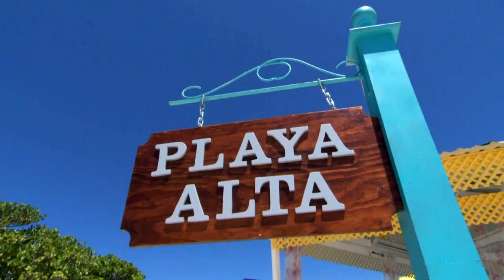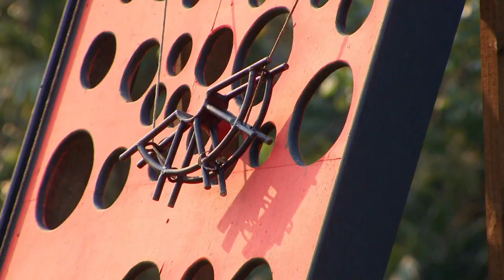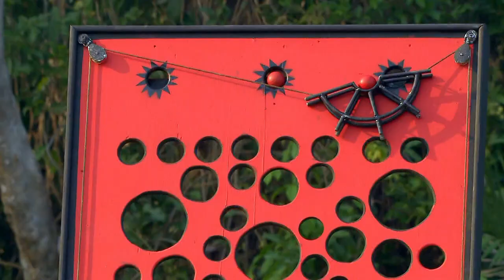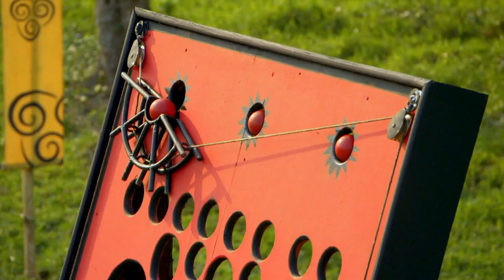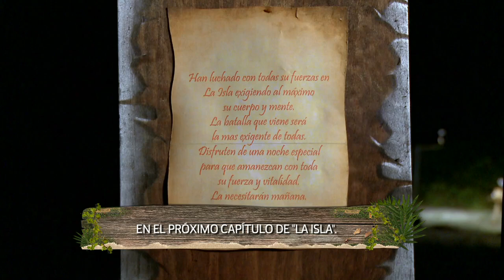Cuarta Temporada - La Isla: El Reality - Capítulo 61